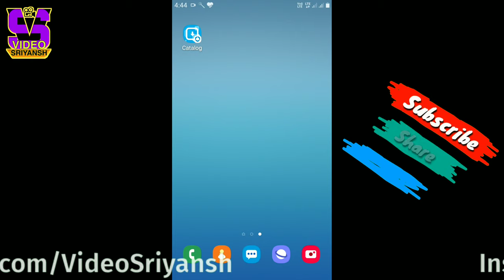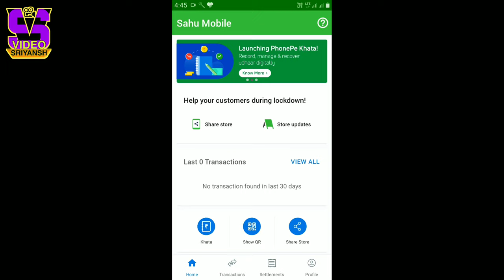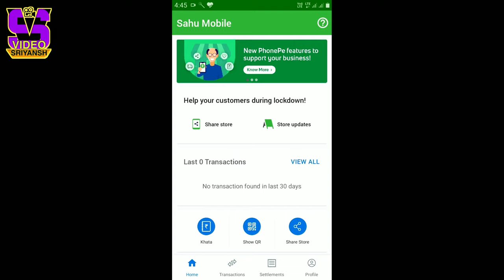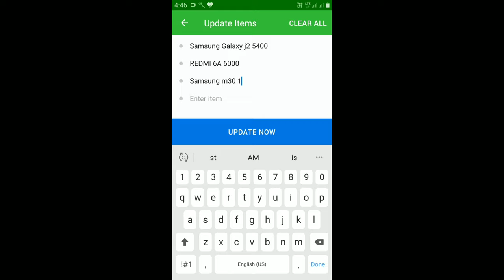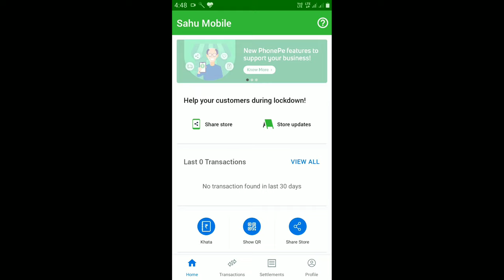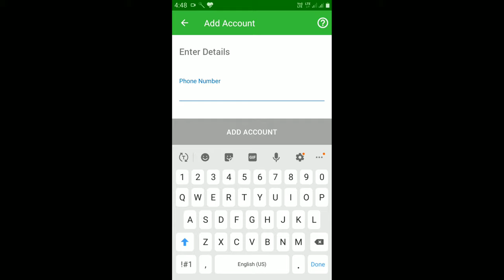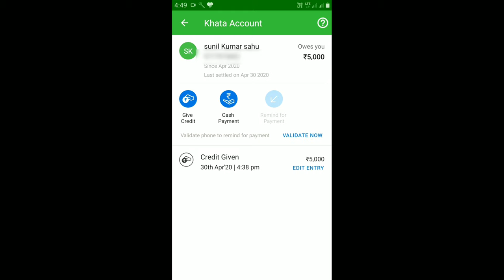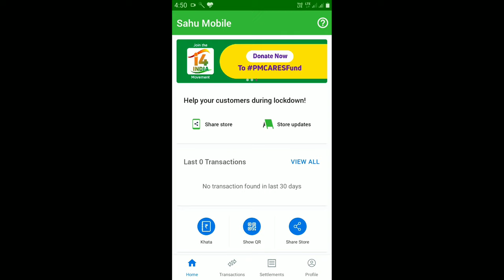दुकान बिना खोले ही सामान बेचे Phonepe Business से - Phonepe Business की | Latest fetures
This time luckdown but Phonepe Business is very useful Fetures Lunch this luckdown time
How to earn Money with Phonepe Business app
how to Check Commission on Phonepe Business app
how to Check Phonepe Business offers
17) How to use Phonepe khata
Phonepe Business ki khata kaise use kare
Phonepe Business me kaise offer banaye
Luckdown me saman punchane ki tarika

Namaskar Dosto Aaj Phonepe Business Ki or se Behtarin Fetures nikal kar aayi he, Dosto batana chahunga jaise Aap sabhi lok ja rahe honge pure bharat abhi Luckdown me he, to issi ko dekhte hue Phonepe Business ne bahut badhiya Fetures nikal kar diya he jo retailers ki dukanon men iss wakt saman ya item available he,wo saman ko bechane ke liye ye behetarin Fetures laya hai,asha karta hun ye Fetures or iss video Aapko jarur pasand Aayegi.

Dhanyavad.

Agar ye video Aapko achha lage to jarur support kare or sath me hamare iss Channel ko

🔵🔵YouTube.com/c/VideoSriyansh
🔵🔵Facebook.com/VideoSriyansh/
🔵🔵Twitter.com/VideoSriyansh
🔵🔵Instagram.com/videosriyansh/
I Hope Ki Yeh video Aapko Jarur Pasand Aaya Hoga Agar Accha
Lage To Video Ko Like Jarur Kare And Channel Ko Bhi

Bande Mataram. Jai Hind 🙏